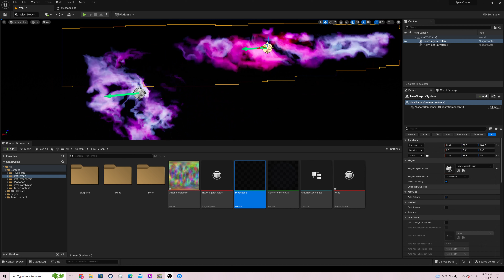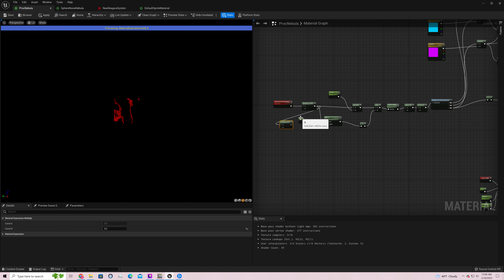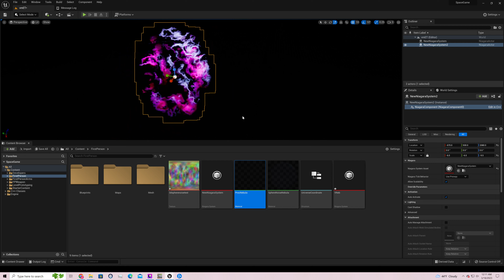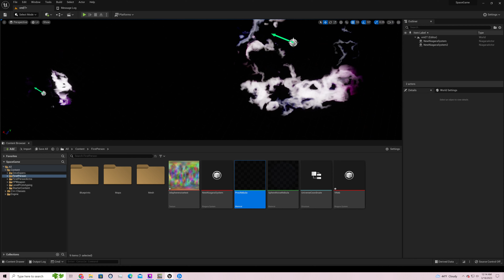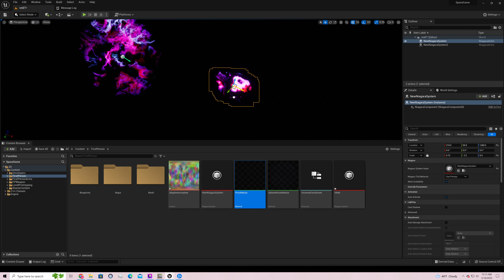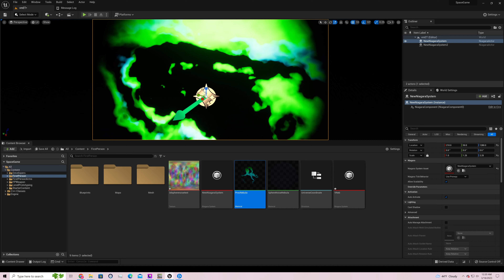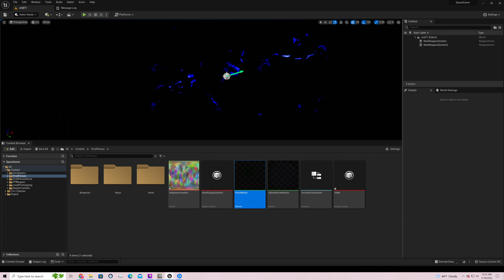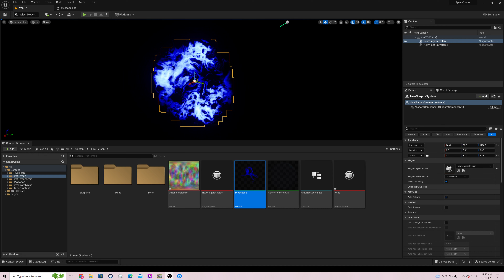UE5 - Playing with Materials and UV distortion